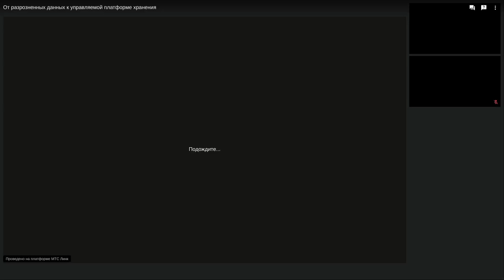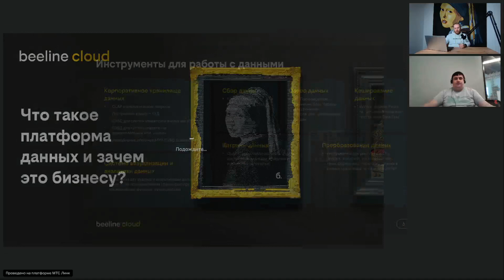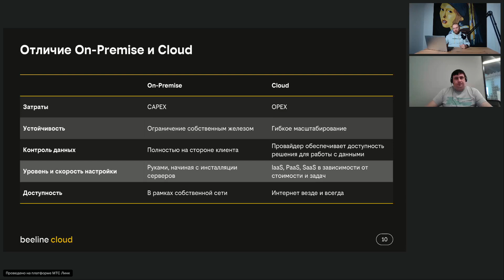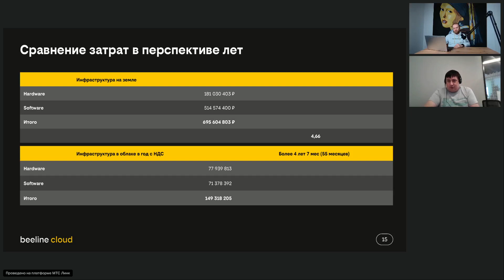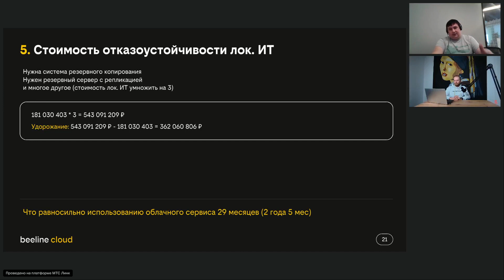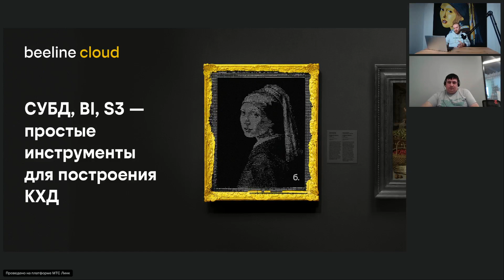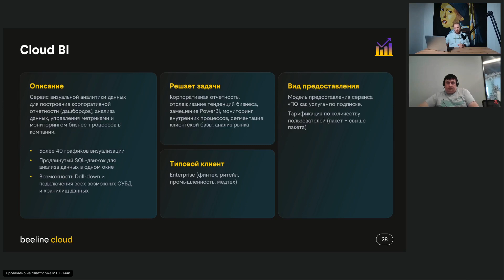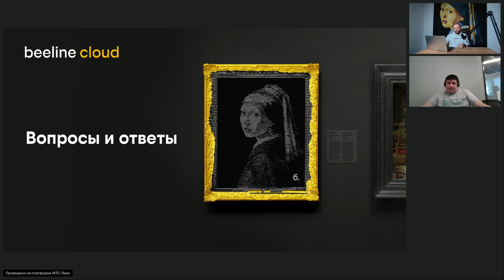От разрозненных данных к управляемой платформе хранения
Десятки терабайтов информации, множество разрозненных ИТ-систем. Как эффективно управлять данными из различных источников?

Эту задачу можно решить с помощью облачной платформы данных.

На вебинаре мы расскажем, где лучше хранить корпоративные данные, и посчитаем экономическую составляющую комплексного использования облачных продуктов.

Ведущие:
Антон Близгарёв – Директор по развитию облачного бизнеса, Arenadata
Максим Еремин – Продакт менеджер по Data Platform, Beeline Cloud